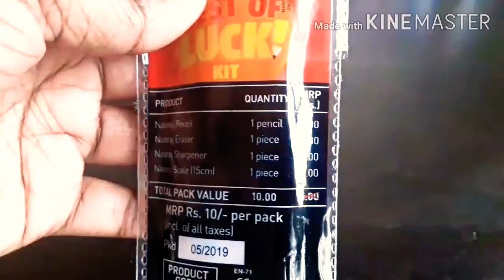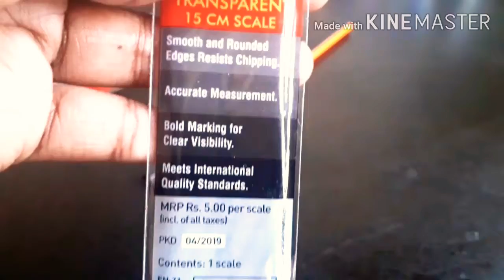Natraj Pencil, Eraser, Sharpener, scale | Return gift stationery kit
Natraj stationery kit | Best of Luck Kit with Natraj Pencil, Eraser, Sharpener, scale | Return gift

Natraj pencil
Natraj Eraser
Natraj sharpener
Natraj scale